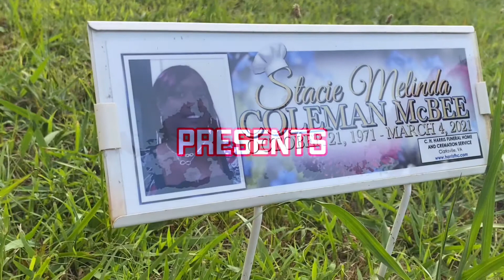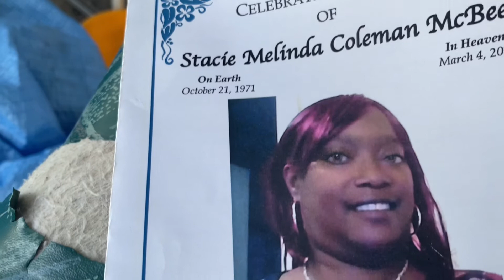Ghostwriter-Remember My Name (Official Music Video) Shot By:Shotta Gang Films